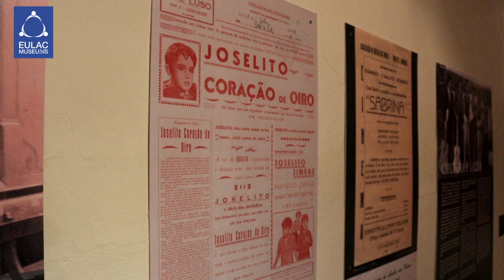Museu das Minas de São Domingos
O Museu das Minas de São Domingos está composto por dos pólos museológicos. O primeiro, a Casa do Mineiro, surgiu em colaboração como Museu de Mértola e mostra a realidade física do espaço de vivência de uma família mineira. Os objetos, as memórias, os símbolos e as carências estão nela representados. Acima de tudo, pretende provocar a imaginação e a sensibilidade do visitante para que ele próprio, num exercício simples, possa procurar conceber a vivência diária duma família dentro de um espaço de 16 m2. O segundo corresponde ao núcleo do Cine Teatro da Mina de São Domingos, espaço que acolhe regularmente exposições e iniciativas de debate relacionadas com a história e património mineiro.

EU-LAC-MUSEUMS pretende levar a cabo uma análise histórica e teórica comparativa dos museus rurais de pequena e média dimensão, e ainda das comunidades a eles associados na União Europeia,  América Latina Caraíbas. A base deste projeto relaciona-se com o facto de os museus comunitários permitirem às suas comunidades sub-representadas terem o seu lugar na história, contribuindo para a sustentabilidade ambiental e empoderamento comunitário.